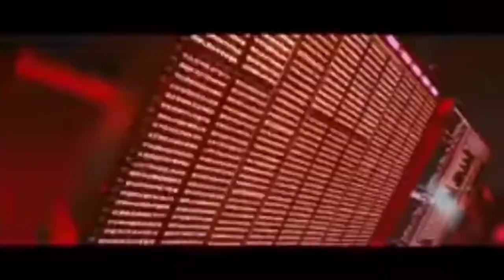cyberpunk 2077 | cyberpunk 2077 release date | trailer launch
Cyberpunk 2077 | I have told about. | Cyberpunk 2077 release date | how you can play this game and whether it is unique and when it will be released.  Cyberpunk 2077 | is a very cool game and I think.  You must play this game.  When it is released, then you must play it and if you talk about the specialty of this game then its Gir Office is very good and it is an open world game and we will talk more on this when it is released.  See, has also launched a trailer for the moment and let's see how we feel the trailer? And if we talk about | Cyberpunk 2077 | there is a character in it that the young man is a very good actor of Hollywood Keanu Reeves He has played a character in it. cyberpunk 2077 released PlayStation 4 xbox one xbox series x